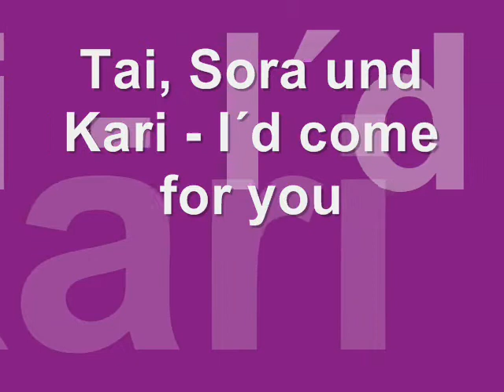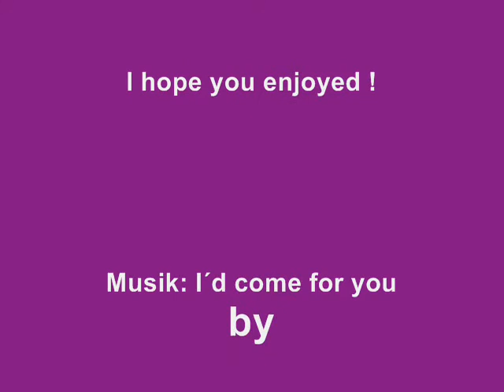Tai, Kari, Sora (Digimon) - I´d come for you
BITTE ERST LESEN ! / PLEASE READ FIRST !

The English version is below.

Das hier ist mein erstes Video mit einer Geschichte, also seid bitte nicht zu hart.
Die Story: Nach ihrem Sieg über Apocalymon sind die DigiRitter wieder Zuhause und Sora besucht Tai. Die beiden wollen versuchen, sich über ihre Gefühle zum jeweils anderen klar zu werden.
Als sie sich aber fast küssen, platzt Kari herein. Tai und Sora sind sehr überrascht und Tai, selbst völlig verwirrt darüber, was er gerade empfindet, schreit Kari an, woraufhin sich sowohl sie, als auch Sora, die dieses Verhalten nicht von Tai gewohnt ist, vor Tai zurückziehen.
Verletzt und frustriert hängen alle drei ihren Gedanken nach, ehe Tai beschließt, das Problem zu lösen.
Er geht zuerst zu Kari und versucht ihr klarzumachen, dass er es nicht so meinte und dass er sie wirklich liebt. Der ultimative Beweis: als sie krank war, setzte er Himmel und Hölle in Bewegung, um ihr zu helfen. Als er keine Antwort bekommt, geht er. Allein für sich erinnert sich Kari an all die Momente, in denen Tai für sie da war und und sie ist endlich bereit, ihm zu verzeihen. Sie läuft los, um ihm das zu sagen.
Tai ist inzwischen bei Sora und versucht ihr auch zu erklären, dass das Anschreien ein einmaliges Versehen war; er versucht sie daran zu erinnern, dass er sich doch eigentlich nicht verändert hat und betont dabei besonders, wie er sie damals vor Datamon rettete.
Er erklärt ihr, dass sie und Kari für ihn die wichtigsten Menschen sind, dass er all ihre Gegner nur durch sie beide besiegen konnte und auch, dass er nur deshalb immer wieder seinen Mut finden konnte, weil Sora und Kari für ihn am wichtigsten auf der Welt sind und er sie beschützen will.
Sora ist völlig verwirrt, sie kann Tais Verhalten nicht vergessen, doch dann erinnert sie sich an die guten Zeiten und ihr wird klar, dass sich Tai wirklich nicht verändert hat. Sie läuft auch los, um ihn zu suchen.
Kari hat ihren Bruder mittlerweile gefunden und erklärt ihm, dass sie ihm verziehen habe, als auch Sora hinzukommt und ihm auch verzeiht. Die Welt ist wieder in Ordnung.

Legende: graue Bilder: Trauer/Verwirrung; "abgenutzte" Bilder/sepia-farbene Bilder: Erinnerungen

Die Musik startet übrigens nicht sofort, tut mir Leid.

This is my first video with a story, so please don´t kill me...
The story: After they defeated Apocalymon, the Chosen Children are home again. Sora visits Tai because they want to be sure of their feelings towards each other. But when they almost kiss, Kari comes in the room. Tai and Sora are very surprised ("What the...") and Tai is so confused about his feelings, that he shouts at Kari ("Kari, you...Go away, you´re unbearable !") Kari and also Sora are hurt and confused by his words and go ("I should go..."). The three think on their own about what happened, when Tai decides to do something to solve this problem.
He goes first to Kari and tries to make her understand, that he really loves her by remembering her at all the situations they have been through, especially when she was sick and he did everything to help her. As she doesn´t answer, he goes. On her own, Kari remembers all the good moments with Tai and she´s finally able to forgive him. She runs out to search Tai and say him that.
Tai is at Sora´s and tries also to convince her, that he didn´t mean what he said towards Kari. He tries to make her remember all what happened, especially as he rescued her from Datamon. He also explains to her, that Kari and her are the most important people for him and also, that he could always find his courage, to protect her and Kari.
Sora is really confused, she cannot forget, how Tai behaved, but then she remembers, that Tai didn´t changed and she is finally able to forgive him.
Kari has finally reached Tai ("Tai, wait, I forgive you !") as Sora comes ("Tai, I forgive you, too !") and him also forgives. It´s a happy end.

grey pictures: sadness/confusion; old/sepia pictures: memories

The music starts not immediately, sorry.

Wie üblich gehören mir weder Musik, noch Bilder !
As usual, music and pictures don´t belong to me !